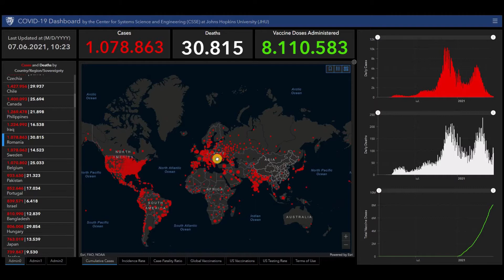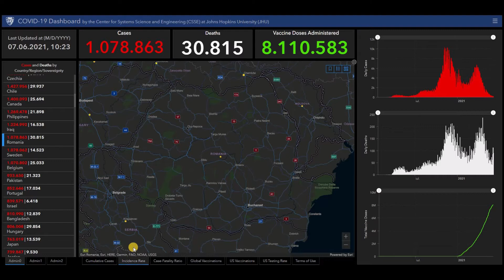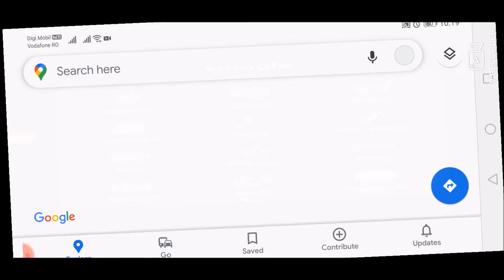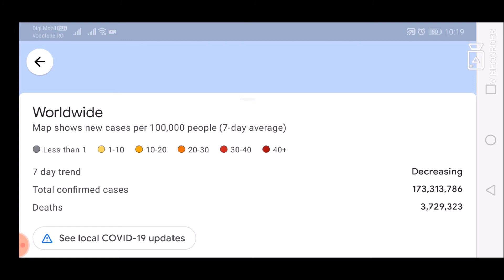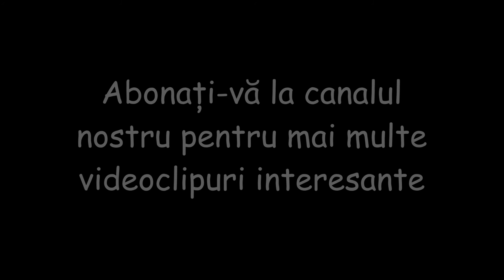Ultimele știri și statistici despre Coronavirus (COVID-19) și vaccinare pentru România - 7 iunie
Ultimele știri și statistici despre Coronavirus (COVID-19) și vaccinare pentru România - 7 iunie 2021.